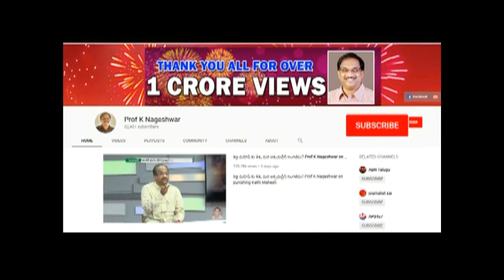తీర్పు 2019 :కాంగ్రేస్ ముక్త్, BJP కి సెగ ఈశాన్య భారత రాజకీయం